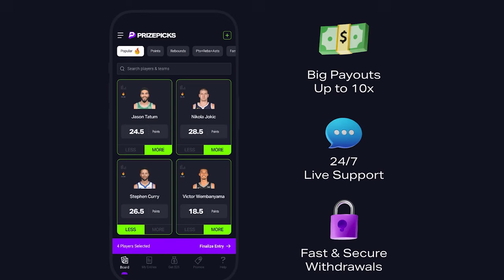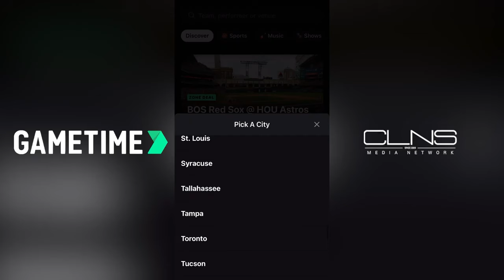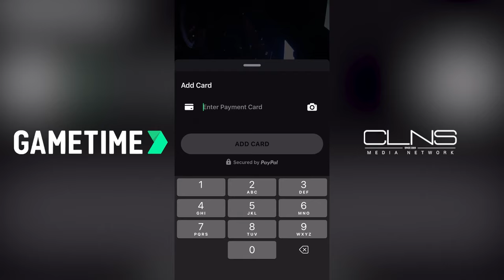Patriots vs Colts Preview + BSJ Member Mailbag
Join Greg Bedard as you enjoy your Thanksgiving leftovers for a mailbag edition of the Greg Bedard Patriots Podcast! Get questions answered that were submitted by subscribers of the Boston Sports Journal, plus get all of the latest on the Patriots vs. Colts matchup.